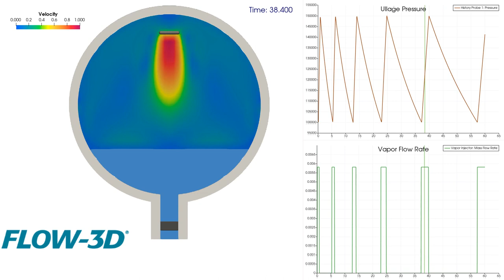Cryogenics Pump Pressurization | FLOW-3D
In this example, a pump (dark grey rectangle) in a cryogenic tank feed pipe pulls liquid oxygen from a propellant tank at a constant flow rate. As the liquid oxygen drains, a mass/momentum source (grey bar at top) is triggered by Active Simulation Control when the pressure in the ullage drops below a specified value. Pressurization is turned off when the ullage pressure rises above a specified value.